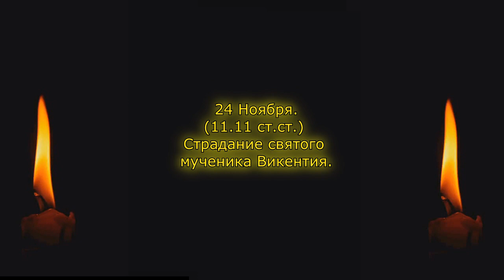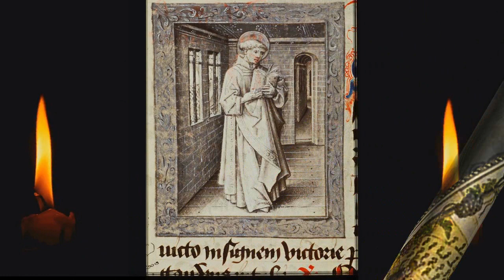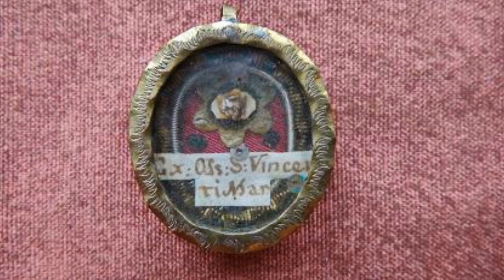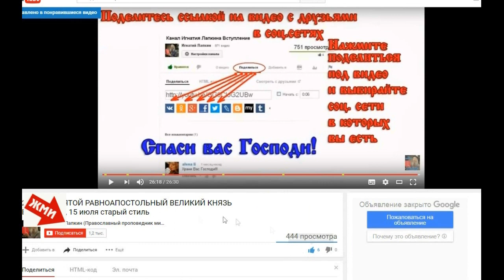Жития Святых 24 ноября Страдание святого мученика Викентия,11 ноября старый стиль(житие Аудиокнига)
Жития Святых Аудиокнига  24 ноября   Страдание святого мученика Викентия, 11 ноября старый стиль

Святой мученик Викентий (житие)
Святой мученик Викентий с детства был учеником мудрого пастыря, епископа города Августополя (ныне Сарагосса, Испания), блаженного Валерия. Когда исполнилось время совершеннолетия, добродетельный, образованный и красноречивый Викентий был рукоположен епископом Валерием в диаконы. Так как сам епископ был косноязычным, то он благословил проповедовать Слово Божие и в храме, и в народе своему диакону, прекрасному оратору. По приказанию Диоклитиана (284-305), в Испанию, в город Валенсию, прибыл правитель Дамиан с полномочиями разыскивать и казнить христиан. Правителю донесли о мудром епископе и его диаконе-проповеднике. Скованных старца и его ученика воины-всадники повлекли за собой из Августополя в Валенсию и избитых, измученных бросили в темницу, где им не давали ни пищи, ни воды. Первым допросу подвергли епископа. Старец говорил тихо, косноязычно, казалось, неуверенно. Тогда вперед вышел святой Викентий. Самую прекрасную проповедь в своей жизни произнес святой перед судьями и собравшимся народом, исповедуя и прославляя Бога, в Троице славимого,- Отца и Сына и Святого Духа. Отправив епископа назад в темницу, гонитель приказал мучить святого диакона. Многие пытки прошел мученик: его, распятого на кресте, били и жгли раскаленными прутьями. Когда он сорвался с креста, то сам с радостью взошел на него, прося палачей вновь пригвоздить себя, чтобы испытать крестные муки Спасителя. После пыток мученика бросили в темницу, и стража ночью с удивлением слышала, как он пел псалмы, видела в темнице неземной лучезарный свет. Наутро святого мученика предали сожжению. Это произошло в 304 году.
Житие Святых Мучеников
Серия: Жития Святых на каждый день
раздел: Жития Святых Ноябрь месяц.
Все жития святых дмитрия ростовского.
Аудиокнига : Жития святых отцов церкви Христовой.
в изложении святителя Дмитрия Ростовского.
аудиоархив
барнаул,россия 1980-е годы.
Начитано:
Жития Святых Отцов
Православный проповедник  миссионер Игнатий Лапкин (РПЦ з)
Видеосерия: "Во свете Библии".
Деревня Потеряевка. Православие и отдых.
Серия: Жития Святых Дмитрия Ростовского